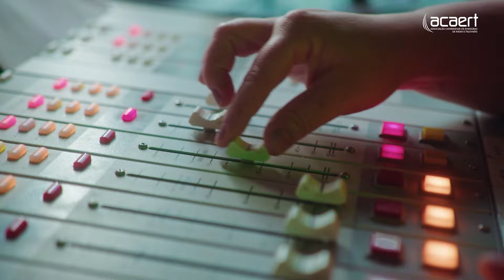Violas, Versos & Prosas - Joe Marhofer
Faz mais de 20 anos que a banda de Itajaí, The Headcutters começou, no final dos anos 90, e hoje a banda é considerada um dos principais expoentes do Blues brasileiro - reconhecida mundialmente por difundir, principalmente, o Chicago Blues. São 06 CDs lançados e 02 DVDs. Joe Marhofer, aqui com a gente é a parte harmônica e vocal, e além dele temos o Ricardo Maca (guitarra e vocal), Arthur “Catuto” Garcia (contrabaixo e vocal) e Leandro “Cavera” Barbeta (bateria). Nessas mais de duas décadas, colecionam conquistas memoráveis e tiveram o privilégio de dividir o palco (tanto no Brasil quanto nos EUA) com vários dos verdadeiros Bluesmen, com destaque a uma parceria de sucesso com o lendário baixista do Blues de Chicago, Bob Stroger (93 anos de idade - reconhecido como o mais longevo Bluesman em atividade no planeta), baixista de grandes ícones do Blues. E o último álbum foi, justamente, uma parceria com Bob “That’s My Name - Bob Stroger & The Headcutters” (fevereiro de 2022), lançado pelo lendário selo Delmark Records de Chicago, que existe desde 1953 e é responsável por vários dos discos de Blues mais cultuados da história. Já tocaram nos principais festivais de Blues do Brasil e já realizaram várias turnês internacionais, passando pela Argentina, EUA, por onde percorreram por vários estados!